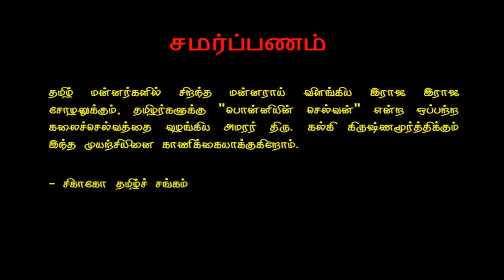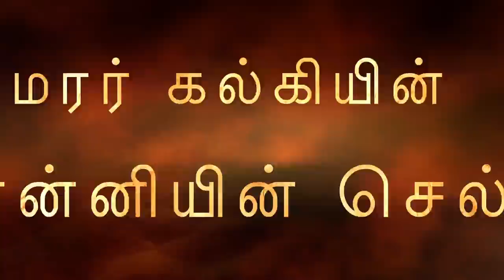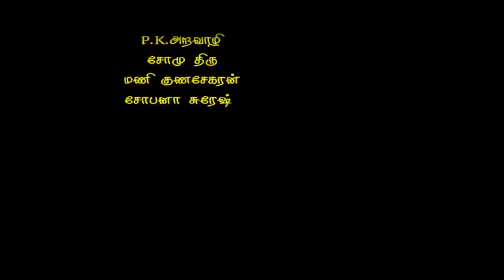Ponniyin Selvan Drama Part 1 - புது வெள்ளம்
Full length video of Ponniyin Selvan drama staged in Chicago on May 4th, 2013!